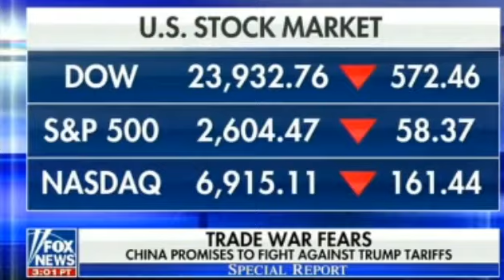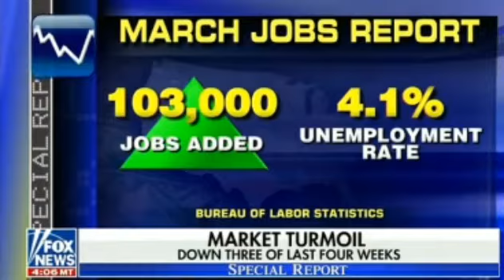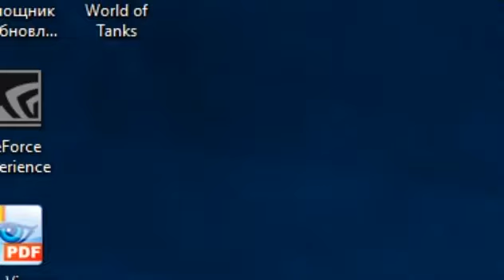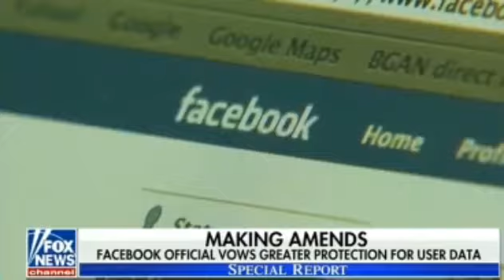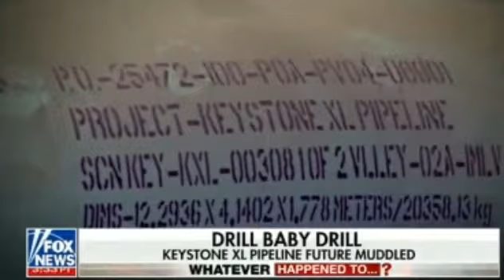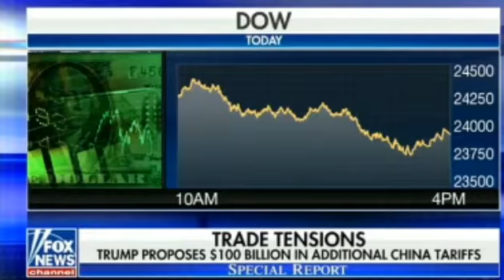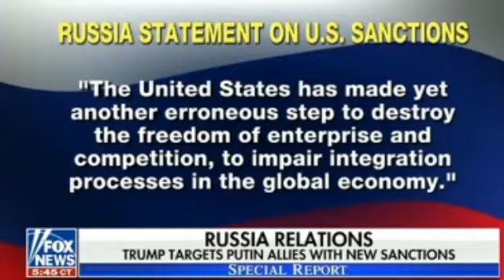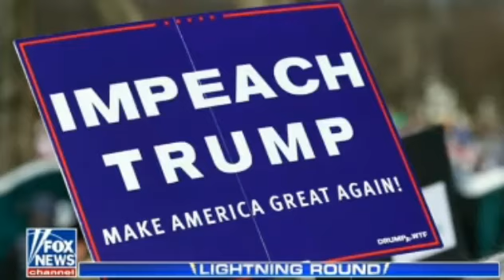Special Report w/ Bret Baier 6/4/18 | Fox news | April 6, 2018